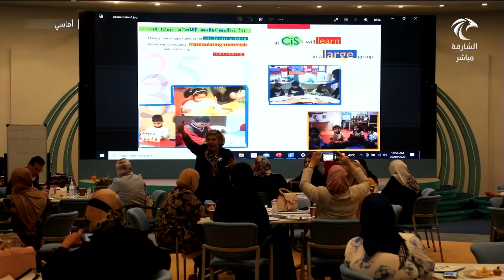برنامج أماسي | هيئة الشارقة للتعليم الخاص تطلق أسبوع التطوير المهني